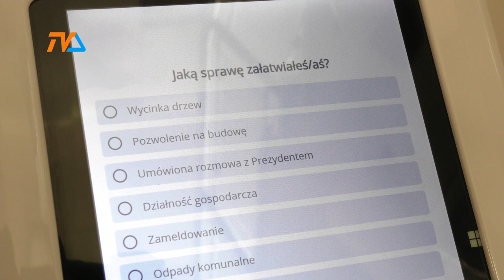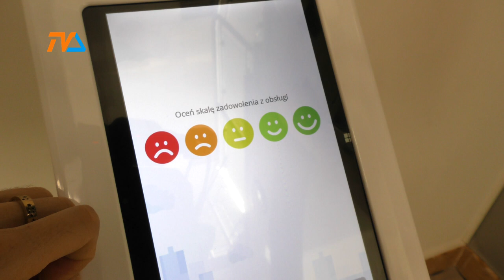Oceń urzędnika. Suwalski ratusz bada satysfakcję petentów |TV SUWAŁKI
Niewielki ekran, kilka kliknięć i nasza anonimowa opinia o urzędzie miejskim i jego pracownikach trafia do właściwych rąk. W następnym kroku – analiza, wnioski i … tego ratusz nie podaje, ale logiczne byłoby wdrożenie ewentualnych zmian.